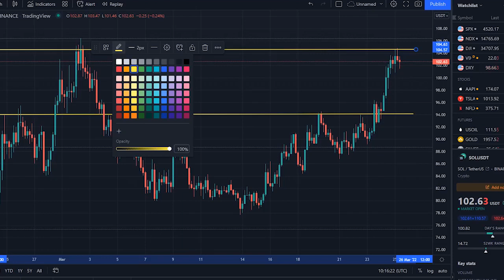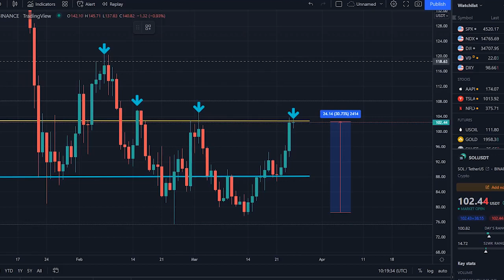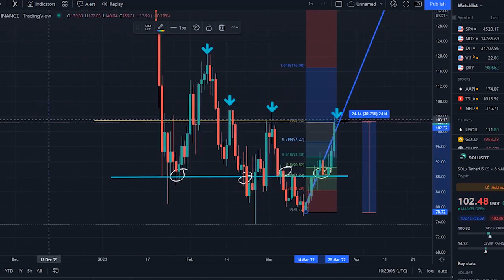SOLANA MASSIVE PUMP SOON !! SOL COIN PRICE PREDICTION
Synopsis: Solana price right now is $ 102.80, with a 24 hour trading volume of $ 4.19B, market cap of $ 33.19B, and market dominance of 1.62%. The SOL price increased 4.10% in the last 24 hours.

Solana reached its highest price on Nov 6, 2021 when it was trading at its all-time high of $ 259.52. The lowest price since it's ATH was $ 76.05 cycle low. The highest SOL price since the last cycle low was $ 106.21 cycle high. The Solana price prediction sentiment is currently neutral.

Solana's current circulating supply is 322.89M SOL, out of max supply of 500.00M SOL. In terms of market cap, Solana is currently ranked 2, in the Proof-of-Stake sector and ranked 2 in the Solana Network sector. According to our current Solana price prediction, the value of Solana will drop by -12.16%, and reach $ 90.48 by March 30, 2022. According to our technical indicators, the current sentiment is Neutral, while the Fear & Greed Index is showing Neutral. Solana recorded 63% green days with 6.77%, price volatility over the last 30 days. Based on our Solana forecast, it's now a good time to buy Solana.

Based on today's classical pivot point, with the value of $ 99.94, Solana has support levels of $ 96.39, $ 90.53, and the strongest at $ 86.98. Similarly, Solana resistance levels are at $ 105.81, $ 109.36, and $ 115.22. Solana price is positively correlated with the top 10 coins, by marketcap with a value of 0.574, excluding Tether and positively correlated with the top 100 coins, by marketcap excluding all stablecoins with a value of 0.616.

Currencies that are positively correlated with Solana indicate, that the movement of one has a statistically significant weight, to lead the other in the same direction. For currencies that are negatively correlated with Solana, a move in one direction for Solana would translate into a move in the opposite direction for the negatively correlated coin. To get a better idea of what could happen to the Solana price in the future, it’s helpful to also explore Solana’s price history. In the last month, the SOl USD pair is up 21.90%. The 1 year performance of SOL USD is 589.79%.

The price of Solana in the IEO was $ 0.22, and the token sale ended on Mar 24, 2020. Since then, SOL price increased 467.30x against US Dollar, increased 20.00x against Ethereum and increased 68.78x against Bitcoin. Solana price in US Dollar has increased by 21.98%, in the last 1 month. SOL is up 0.42% against Ethereum and up 3.36%, against Bitcoin in the last 1 month.

The top-performing year for Solana was 2021, when the price of SOL increased by 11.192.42% from $ 1.51 to $ 170.06. The worst performing year for Solana was 2020 when the price increased by 127.06% from $ 0.663 to $ 1.51. The average yearly growth of Solana over the last 3 years, is 5.659.74% per year. Usually, Solana performs best in Q1, with an average of 1,189.50% gain and worst in Q4 with -13.74% loss.

The main thing that makes Solana, unique is the speed of their blockchain and how they accomplished it. Transactions on the Solana network are some the fastest in the industry, especially for layer 1. This means that Solana doesn’t require help from layer 2 solutions, to achieve sufficient scalability. Solana achieves this primarily through its Proof of History component. This component is integrated into the Proof of Stake
mechanism and allows all transactions, to be time-stamped.